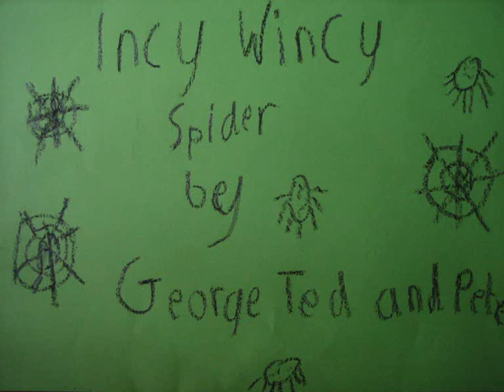incy wincy spider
This is an animation made by Ted, Peter and George on Auntie Hel's science week August 2009